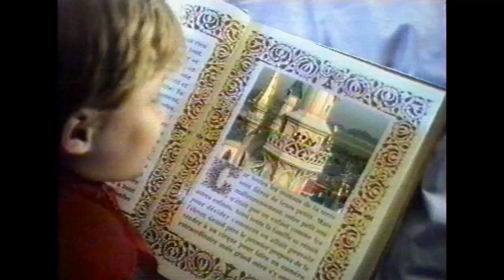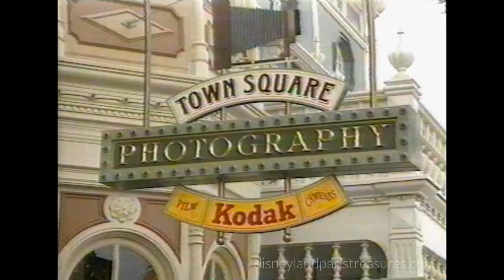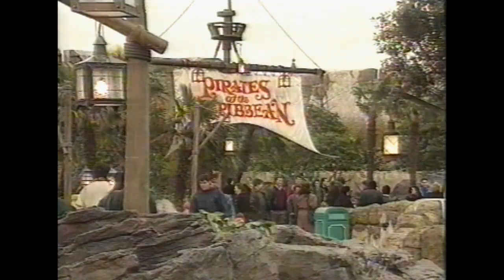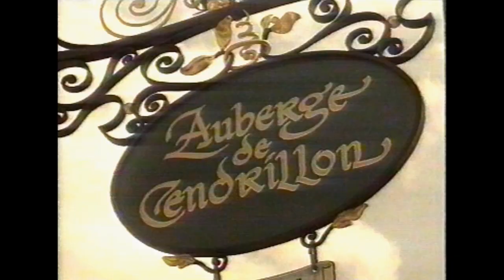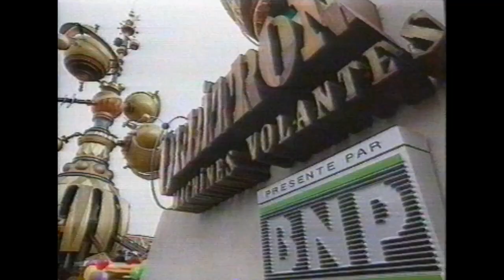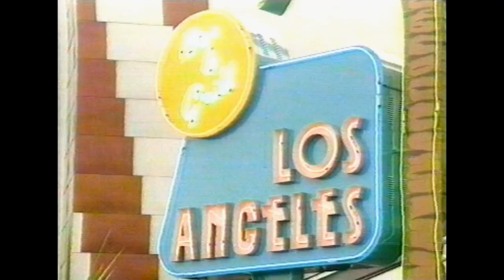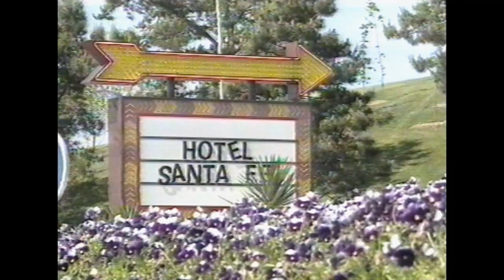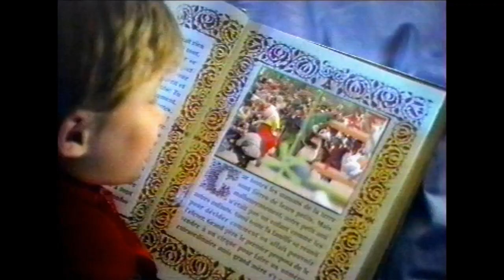1995 Disneyland Paris Hotel Room TV Video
This is a source recording of the 1995 Disneyland Paris Hotel In-Room TV.

Please read the accompanying blog article on the 'Disneyland Paris Treasures' blog for further information on this very rare video: